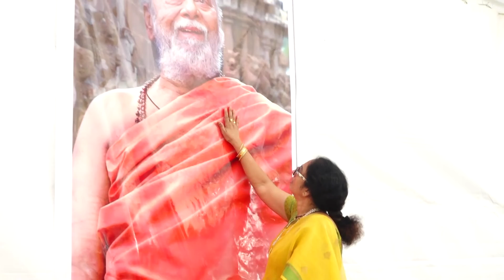prabhas and family at Mogalthuru || Krishnam Raju